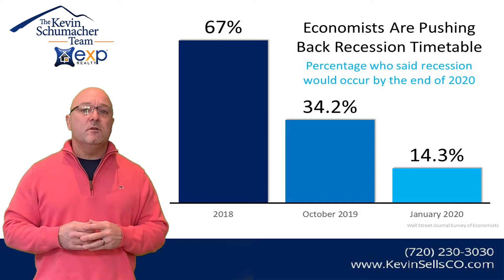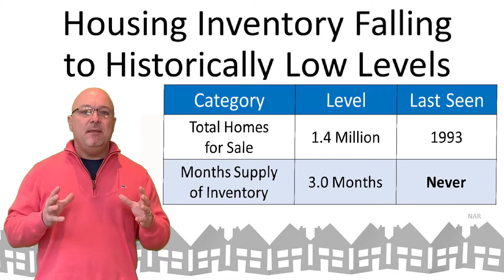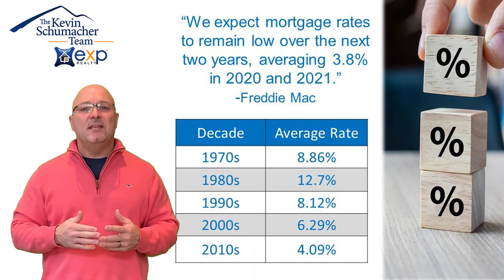2020 Colorado Front Range Housing Outlook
Are we really going to go into a recession in 2020? The inventory is really low, when will homes start picking up in the market? How will the election affect the value of my home? Watch this video where Kevin Schumacher breaks down the market outlook for 2020.

💻 KevinSellsCO.com